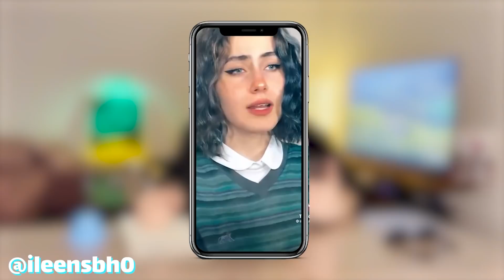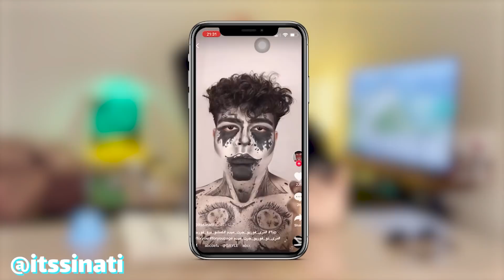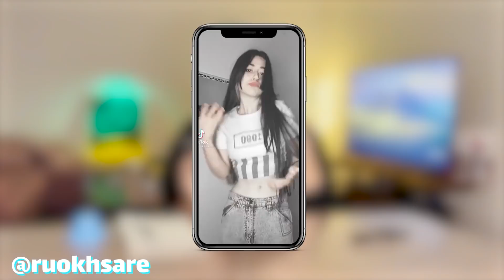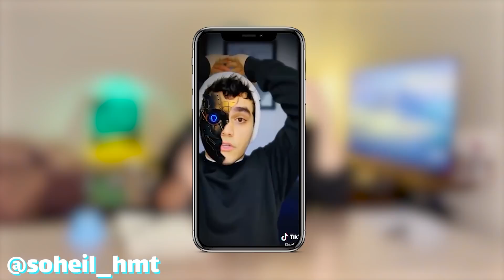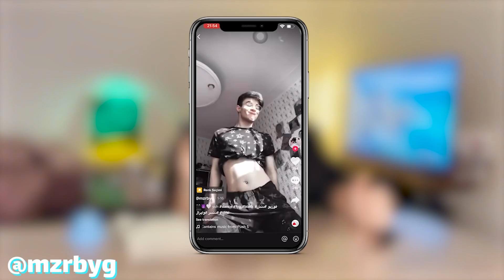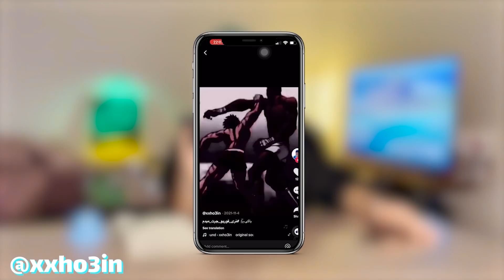تیکتاکرای ایرانی 🔥TIKTOKER IRANI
✅سابسکرایب✅
📖کامنت 📖
👍🏼لایک👍🏼
🥰یادتون نره 🥰
💙یه حمایت خیلی بزرگ برای منه💙